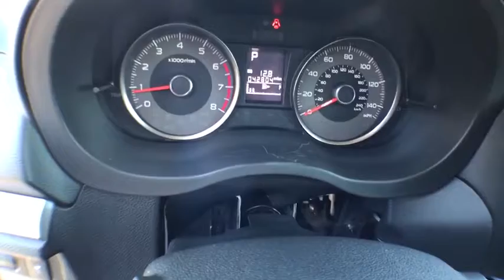2016 Subaru Forester Carson City, Reno, Northern Nevada, Dayton, Lake Tahoe, NV 141159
2016 Subaru Forester
2016 Subaru Forester 2.5i Premium - Stock#: 141159 - VIN#: JF2SJAGC1GH441807

Win a steal on this 2016 Subaru Forester 2.5i Premium before someone else snatches it. Comfortable yet agile, its low maintenance Variable transmission and its durable Regular Unleaded H-4 2.5 L/152 engine have lots of soul for a bargain price. It is stocked with these options: Wheels: 17 Alloy, Variable Intermittent Wipers, Valet Function, Urethane Gear Shift Knob, Trip Computer, Transmission: Lineartronic CVT -inc: low shift mode, Tires: P225/60R17 98H All-Season, Tailgate/Rear Door Lock Included w/Power Door Locks, Systems Monitor, and Strut Front Suspension w/Coil Springs. You've done your research, so stop by Carson City Toyota at 2590 S Carson St, Carson City, NV 89701 soon to take a test drive of this great vehicle!